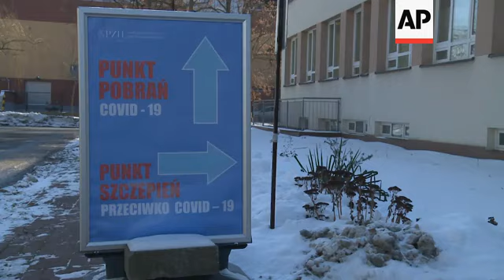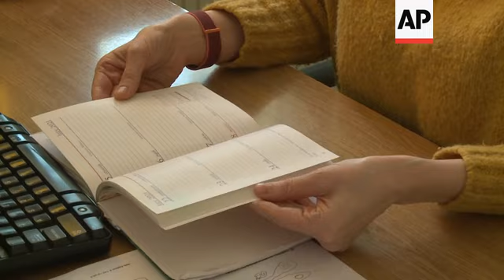Poland teachers get AstraZeneca jab amid distrust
(13 Feb 2021) Many Europeans are desperate for a COVID-19 vaccine - but not necessarily any vaccine.
As Poland began vaccinating teachers under the age of 60 with the AstraZeneca vaccine on Friday, some had misgivings about being put in line for a vaccine they believe is less effective than the others.
The government announced earlier this month that the planned delivery of more than 1 million AstraZeneca doses in Poland meant that teachers under 60 could get their shots sooner since the vaccine would not be given to older adults.
But instead of expressing relief, the head of the main teachers' union criticised the use of the vaccine in remarks that, in turn, came under fire from scientists and the government.
The official who leads the government’s vaccine effort said he regretted that some politicians or trade unions had tried to scare teachers or cause anxiety by providing false information about the AstraZeneca vaccine.
Yet a sense of misgiving has settled in among teachers, who already have been in conflict with the government for years over low wages and unpopular reforms.
Primary school teacher Patrycja Swistowska said she signed up for the AstraZeneca shot despite her fears and confusion, pointing out that medical workers and the elderly were given different jabs.
There were some who were more appreciative, like pre-school teacher Agnieszka Grabowska, who was relieved to be vaccinated finally against a disease which has upended teachers' lives and their students' schooling.
AstraZeneca, an Anglo-Swedish company, developed its vaccine with the University of Oxford and regulators in a number of countries have found the vaccine to be safe and effective.
Yet because of less extensive testing on older people, several European nations are only recommending it for people under 65, and others for those under 55.
French President Emmanuel Macron last month angered scientists when he called it "quasi-ineffective" for people over 65.
His spoke hours before the European Medicines Agency approved it and said it could be used in all adults, including those over 65.
Macron's critics called the comments reckless and said they could encourage vaccine skepticism.
Adding to AstraZeneca's troubles have been criticism from the European Union about delivery shortages and a preliminary study that raised concerns about the vaccine's ability to combat a variant of COVID-19 first discovered in South Africa.
Interim analysis from late-stage human trials showed the AstraZeneca vaccine was 70.4% effective at preventing symptomatic COVID-19 after two doses.
Pfizer and Moderna reported preliminary results from late-stage trials showing their vaccines were almost 95% effective.
Yet all of these vaccine trials have been held under different conditions and there have been no head-to-head trials comparing them.
Furthermore, all are significantly effective at preventing serious illness and death.